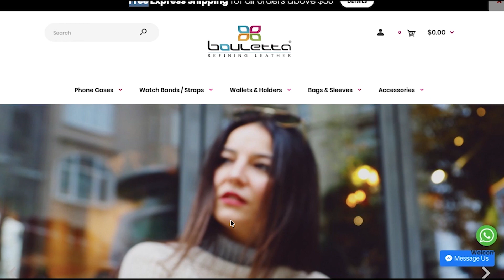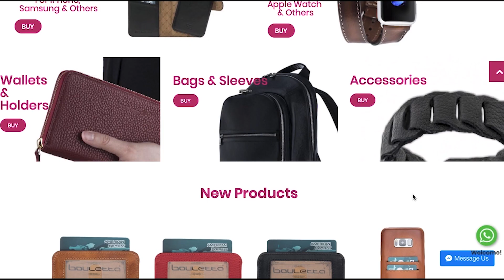Insane Day At The Water Park ft Jaden, Seth, And Kaitlyn.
This is a video from 2018 but it is a good video. I am taking a little break from all social media platforms. I don’t know how long but will probably be for about another 20 days. When I return it will be season 2 of my videos and they will be bigger and better.

Hi I’m Jordan Krafthefer This Is my Youtube Chanel  Channel. And We Make Videos Of What We Do When We Are Not Streaming On Twitch.

My Official Sponsor Is bouletta if you would like custom luxury real leather products click the link and use code KRAFTHEFER20 at checkout for 20 percent of and it helps the channel.

I Comment Back On Every Comment

Gaming Accounts
Jordans Xbox Name= HockeyMaster004